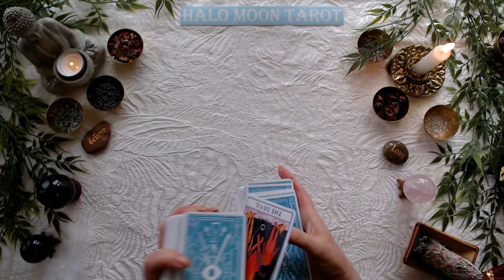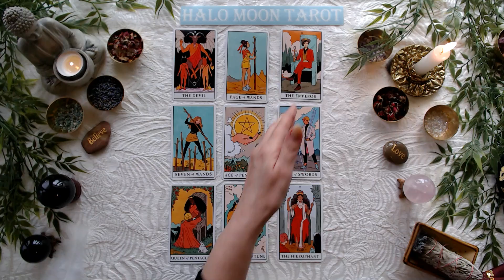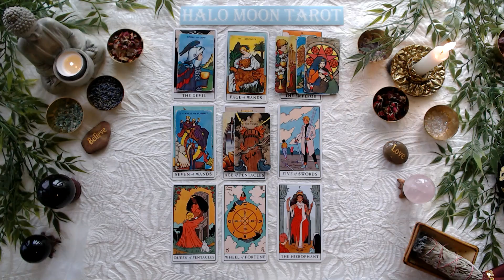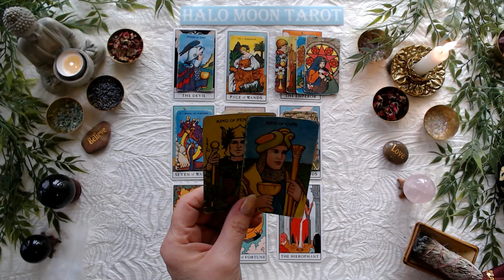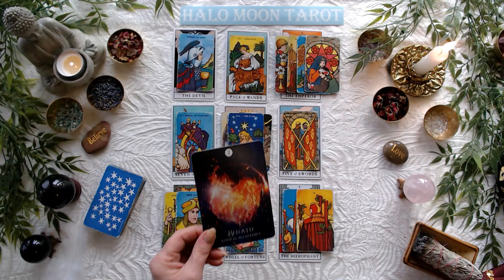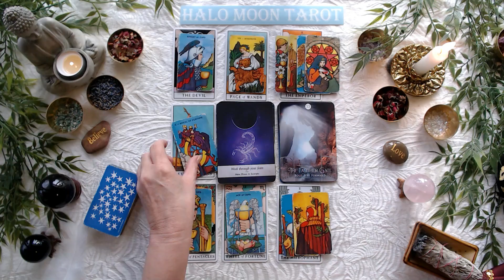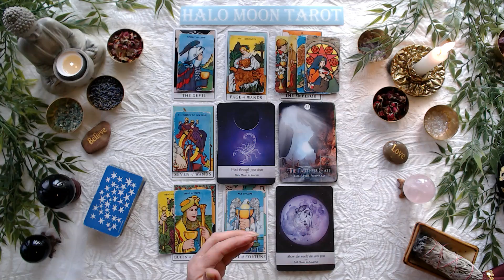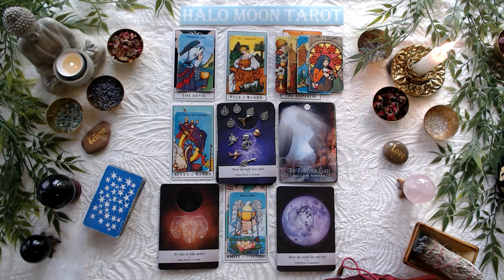SAGITTARIUS - We have a power couple. Someone is looking for love and commitment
***PRIVATE READINGS***
I'm not offering private readings at this time.  I do not offer them on Instagram.  I will never offering readings anywhere but from here.

MODERN WITCHES TAROT

SHAMAN'S DREAMS ORACLE DECK